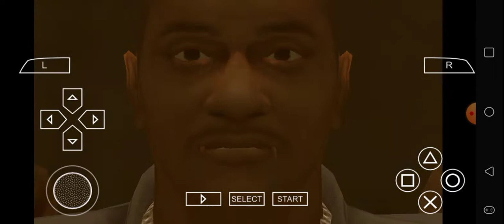Def Jam FFNY The Takeover - Capone vs Ice-T @ Foundation (Gladoroth3000)